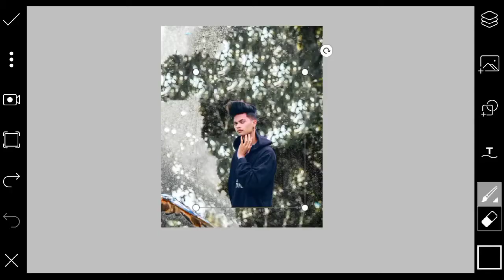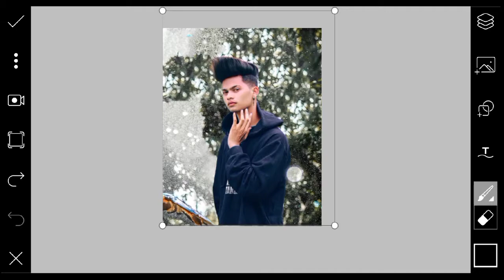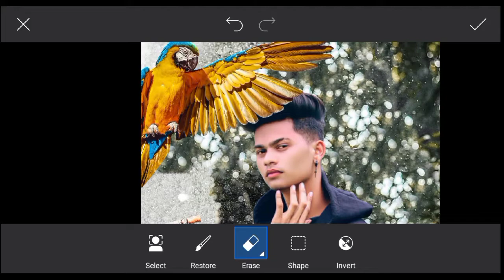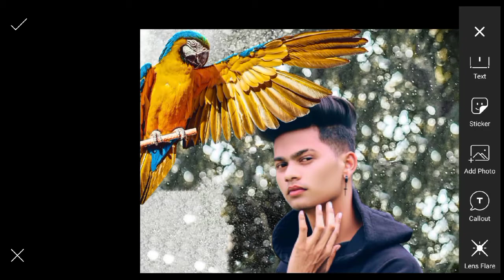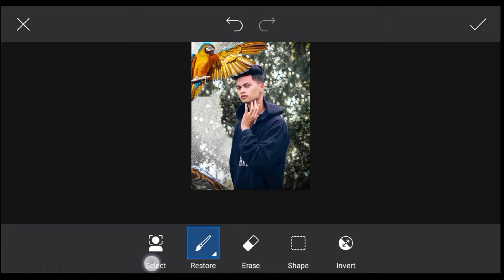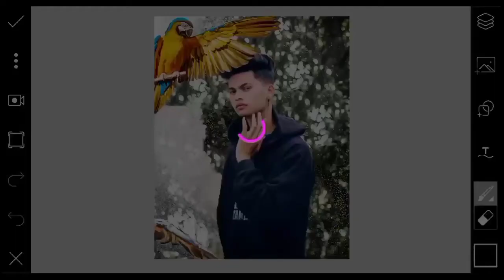Birds Concept Photo Editing | Parrot Photo Editing in Picsart | Picsart Manipulation Tutorial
Birds Concept Photo Editing | Parrot Photo Editing in Picsart | Picsart Manipulation | Inspired by dv edits